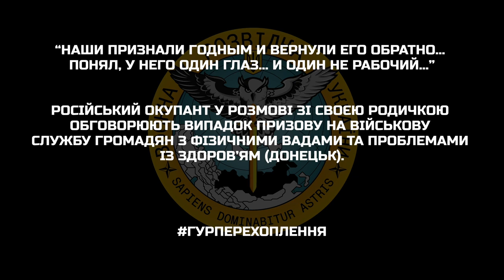😟 "Признали годным ... у него один глаз" \ Новый перехват разговора оккупанта